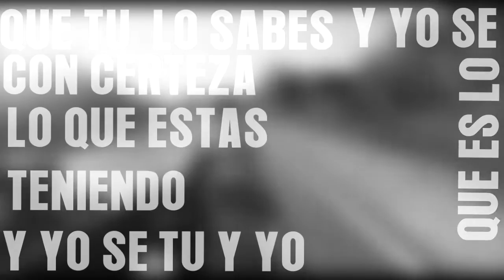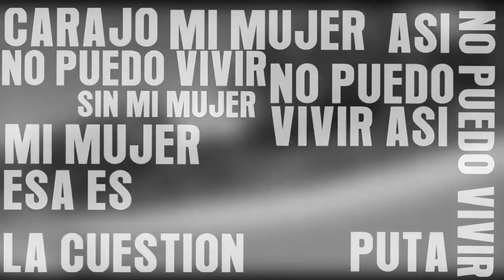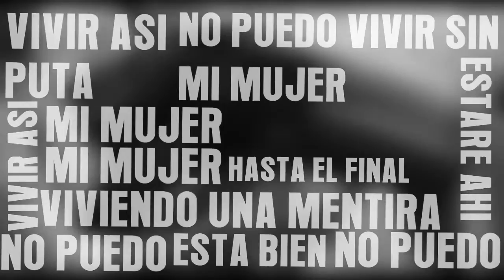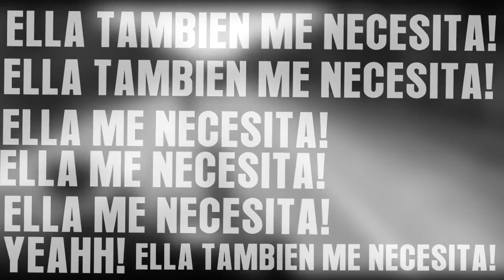Biting Elbows - My woman (Hardcore Henry) Subtitulado Español HD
Puedo hacer este tipo de videos de la canción que me pidan :D
Biting Elbowss - 'My woman'
El audio de este video no es de mi autoria
Canción que aparece en la pelicula "Hardcore Henry"
Subtitulado al español, de fans para fans.
El video es propiedad de Biting Elbows y sus respectivos propietarios.

Letra:

Deja que la policía venga
y encienda el escenario
nos estamos poniendo inquietos
y no podemos esperar mas
y yo se yo se  que lo sabes con certeza
lo que estas teniendo
tu y yo
da un paso mas y después enfréntate
nadie aquí quiere morir viejo
al menos por ahora
mientras somos jóvenes e ingenuos
en unos años es en lo que nos convertiremos

carajo esa es la cuestión
no puedo vivir así
puta, no puedo vivir así
mi mujer mi mujer no puedo vivir sin mi mujer
vivir una mentira si esta bien,estaré ahí hasta el final

nada es tan puro
se que nos hemos vendido
momento de construir
antes de que derribe un golpe
tenemos derecho
nadie tiene el derecho
de quedarse en un lugar tanto tiempo sin pelear
las luces se desvanecen y el futuro esta a la espera
busco plata mientras me recuesto en mi cama con oro
y digo

cuéntame una historia
estoy dispuesto a vender mi alma
por mi rock and roll
dame la fuerza para darlo todo
déjame solo, ya no estoy jodido
ella también me necesita
yeah
ella me necesita
ella me necesita
ella me necesita